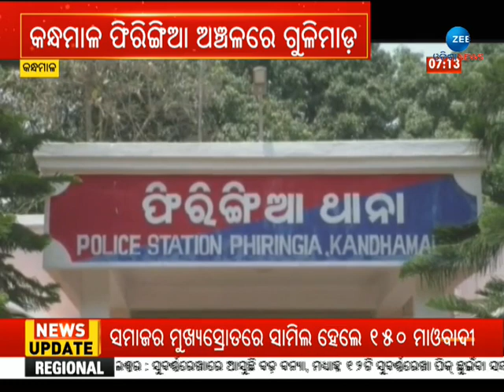Kandhamalରେ ବଳଦ କିଣାକୁ ନେଇ ଗୁଳିକାଣ୍ଡ, ମହିଳା, ପୁତୁରା ଆହତ - Zee Odisha News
କନ୍ଧମାଳରେ ବଳଦ କିଣାକୁ ନେଇ ଗୁଳିକାଣ୍ଡ, ମହିଳା, ପୁତୁରା ଆହତ

About Channel:-